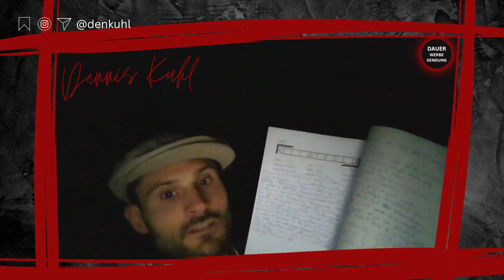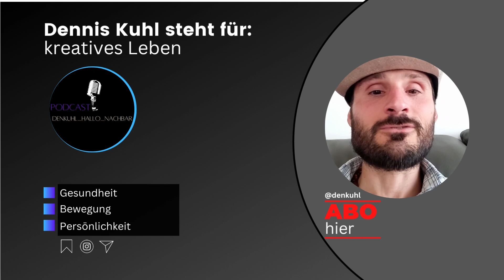Coaching to GO Teil 2 1/2 | Thema Motivation Träume | Wie finden wir unsere Kraft der Überzeugung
Selbstmotivation ist eine Sache die bekommen nicht viele selbstständig hin. Die Frage ist wie können wir uns selber dazu bewegen um selber Dinge zu machen. Wie kommen wir in die eigene Motivation. Es ist die Vorarbeit die wir leisten um unseren nächsten Schritt zur Begeisterung zu führen. Wie darf ich dir helfen diesen heilenden Weg nach erfolgsamen Dingen an zu streben. Es geht hier los. Hand drauf und Aufbauen lernen. Unsere Wahrnehmung und Gelassenheit schulen um dann mehr Potenzial in die Produktion deiner Persönlichkeit einfließen lassen.

Mehr wofür wir stehen im Video/ Podcast.

Wie stark sind unsere Fragen...und wie finden Wir Antworten die uns weiter helfen...Erfolg ist die Kraft die unsere Umsetzung schafft. Den Mut Fragen zu stellen ist ein sehr wichtiges Werkzeug. Mehr im Podcast Video...Beste Grüße Dennis Kuhl...

Wie stark sind deine Nerven?

Wenn man sich ein Vorbild nimmt? Schau dir was ab...jetzt...

Es kommt immer auf die Verständigung und Wertschätzung an. Wie geht das richtig? Das können wir für dich klären.

Achtung: Unbezahlte Werbung. Alles Bioqualität und auch aus dem Garten...habe alles selber bezahlt und bei PURAZELL bestellt. Nur zur Sicherheit...

Weitere Informationen hier:
Thema Ernährung & Mindset:
Youtube Kanal Ganzepflanzenkraft:

 ✅Buch Empfehlungen:

Bist du jemand der Ehr Fit und Aktiv ist? Oder ehr schlapp und müde...mehr zu diesem Thema findest du in den Video´s. Auch im Podcast unter

P.s. mein Podcast hat heute 3.500,000 PLay erreicht. Stolz drauf sein...egal wie klein es wird wachsen mit dir.

denkuhl_hallo_nachbar
 und Co.

📚Buch Tipps & Links:
Das LasterLeben der Anderen, 10 Mächtige Tipps für mehr Achtsamkeit, Level 2.0 Reich im Kopf der Weg zum Erfolg-s-Mensch, Anderes B-Team, Long-Burn-out, Gibsday, "Big Gibsday Yournal". Ja wird hier mit "Y" geschrieben.

👍LeVel 2.0
Reich im Kopf Weg zum Erfolg-S-Mensch ( Unternehmerbuch + Arbeitnehmer Bewusstsein)

Bald gibt es noch ein Buch mit dem Titel: Der Erfolg-s-Held. Ein Buch für das Unterbewusstsein. Seit gespannt. SoulReise gibt es auch bald. Ein Buch für die Seele...7 Tage zum ICH.

Beste Grüße euer Dennis Kuhl